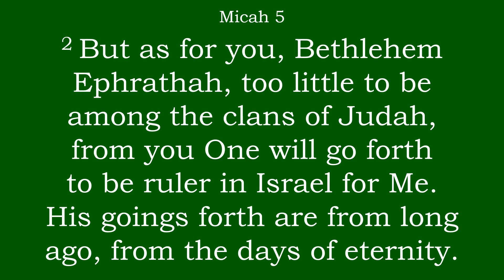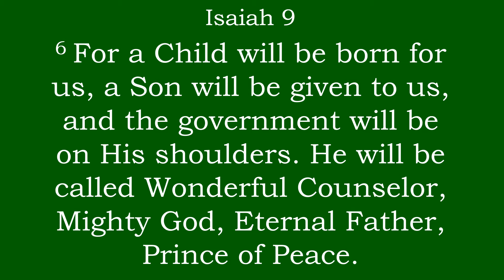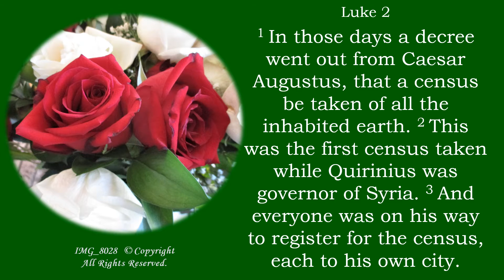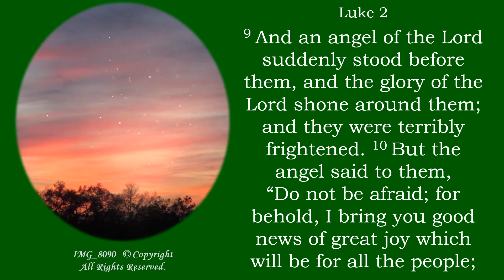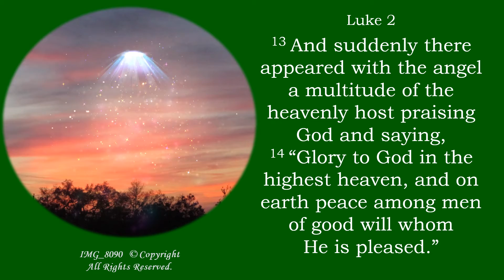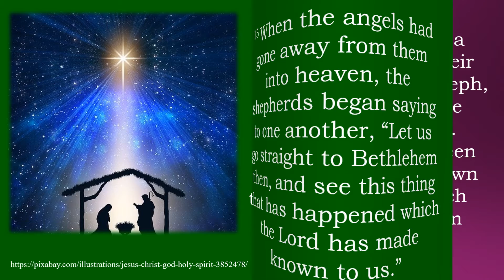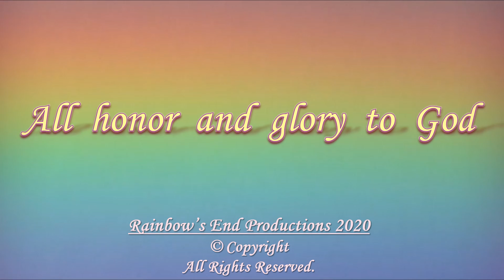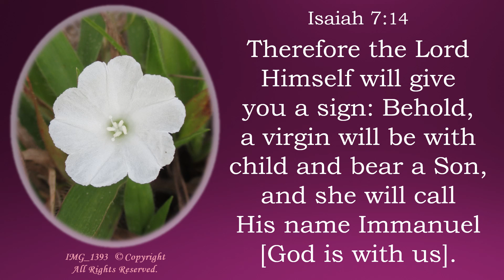A Virgin will Give Birth to a Son Jesus! Immanuel ~ God is With Us! Christmas Eve December 24, 2021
Listen to Words and Music with inspiring Images, Photographs, and Scriptures for your Enjoyment that will bring Hope, Wisdom, Inspiration, Encouragement, Comfort, Joy, Tranquility, Relaxation, Serenity, Rest, Abundance, Praise, and Peace!

Selected Scripture reading from Micah 5, Isaiah 11, Isaiah 9, Luke 2, Isaiah 7.

But as for you, Bethlehem Ephrathah, too little to be among the clans of Judah, from you One will go forth to be ruler in Israel for Me. His goings forth are from long ago, from the days of eternity.

Then a shoot will spring from the stem of Jesse, and a branch from his roots will bear fruit. The Spirit of the Lord will rest on Him, the Spirit of wisdom and understanding, the Spirit of counsel and strength, the Spirit of knowledge and the fear of the Lord.

For a Child will be born for us, a Son will be given to us, and the government will be on His shoulders. He will be called Wonderful Counselor, Mighty God, Eternal Father, Prince of Peace.

In those days a decree went out from Caesar Augustus, that a census be taken of all the inhabited earth. This was the first census taken while Quirinius was governor of Syria. And everyone was on his way
to register for the census, each to his own city.

And Joseph also went up from the town of Nazareth in Galilee, to Judea, to the city of David, which is called Bethlehem, because he was of the house and family line of David, to be registered along with Mary, who was engaged to him and was with child. While they were there, the days were completed for her to give birth. And she gave birth to her firstborn Son; and she wrapped Him in cloths, and laid Him in a manger, because there was no room for them in the inn. For today in the city of David there has been born for you a Savior, who is Messiah Christ the Lord.

Therefore the Lord Himself will give you a sign: Behold, a virgin will be with child and bear a Son, and she will call His name Immanuel [God is with us].